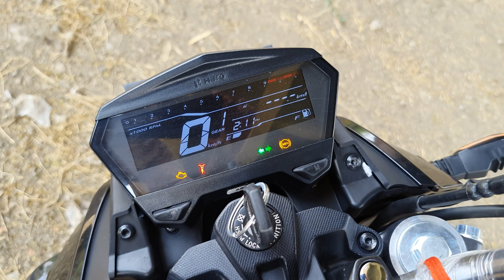New Hero Xtreme 125R Ownership Review | Reality Of 2024 Xtreme 125R🥵